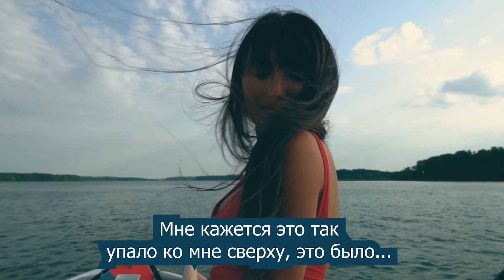Леди со смыслом: Альбина Назарова. Выпуск 18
Организация «Патриотки России» запустила проект «Леди со смыслом», приуроченный ко Дню России.

Молодые и успешные девушки создали провокационные видеоролики, в которых они рассказывают о роли добра в их жизни.

Чемпионка по плаванию, актриса, бизнесвумен, известные модели, специалист по личному брендингу и бьюти-блоггер решили радикально подойти к вопросу привлечения внимания к популяризации благотворительности. 18 видеороликов с участием девушек модельной внешности, находящихся на природе, призваны обратить внимание сотен тысяч сограждан к необходимости более активного участия в жизни своей страны.

Честный рассказ о месте добродушного отношения к людям, а также о влиянии благотворительности на жизнь героинь проекта «Леди со смыслом», сопровождающийся интригующим видеорядом, – вот уникальный формат, призванный вовлечь ещё больше людей в массовую благотворительность!

Ознакомьтесь с проектом сами!